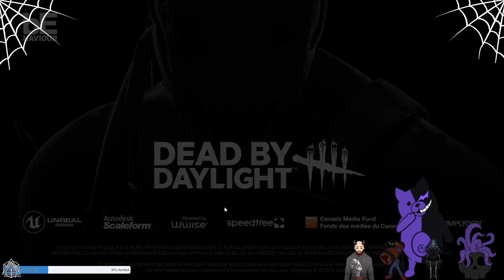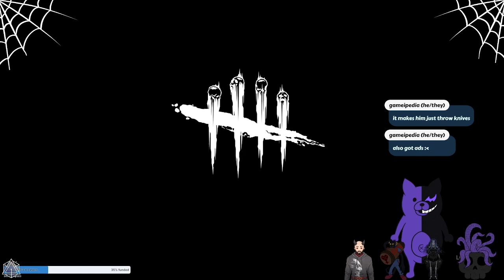Time for more Dead by Daylight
Behold more dead by daylight, This was recorded same day as the Gundam build if anyone was curious.

I got stabbed a lot...why do I expect that to ever end, and yet still no Pyramid Head hottie to cage me...how dare I wanna touch the butt.